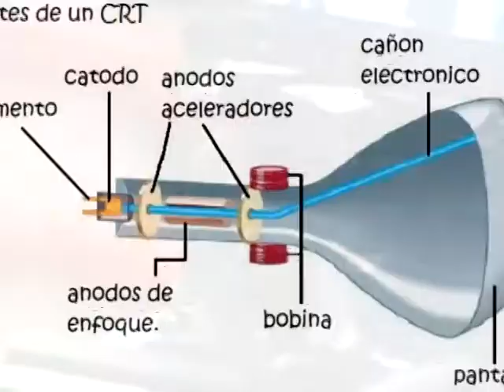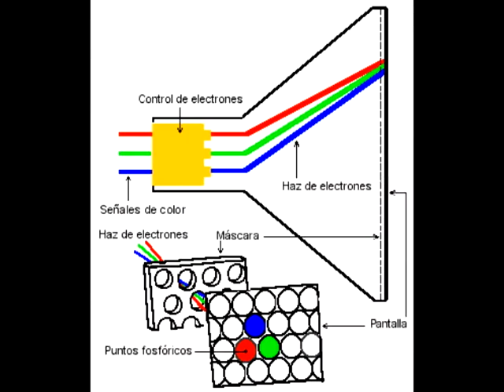Emision, Recepcion y transmision de TV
TM3. Proceso de emisión, transmisión y recepción de una señal de TV
Jesus Castellanos CSRV2